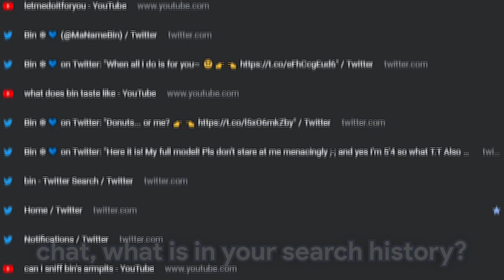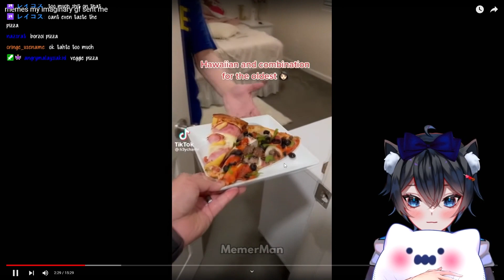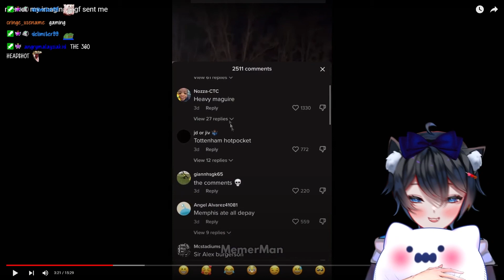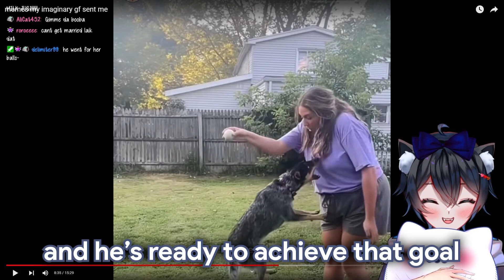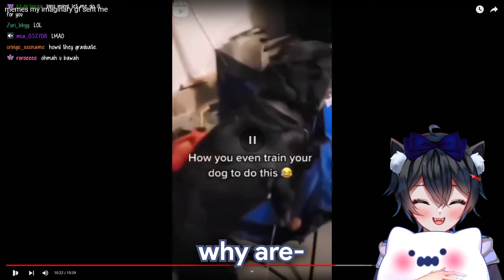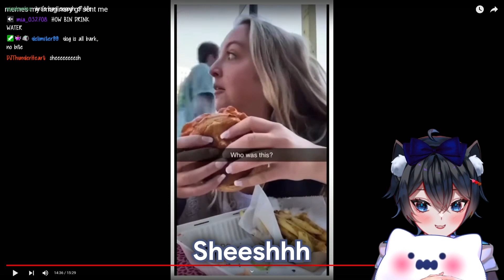IF YOU LAUGH YOU BOTTOM (HARD)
Im no bottom